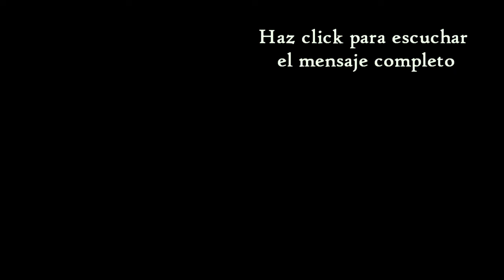"Semillas para tu alma" Programa 61 completo | "Puedes cambiar tu estrella"